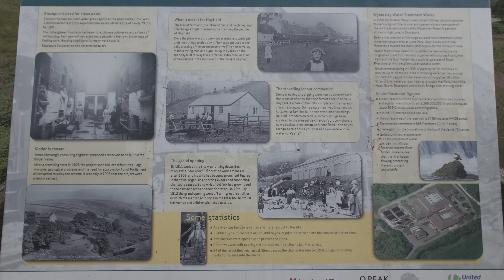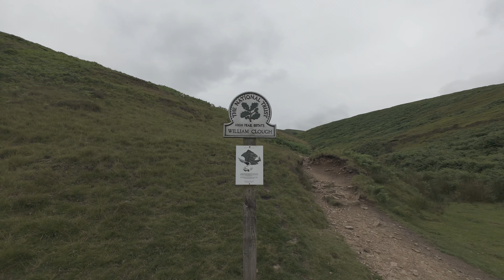Peak District - Kinder Scout Camp via William Clough & Ashop Head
I headed over to Hayfield in the Peak District for this camp. Joining me on this camp was an old mate of mine.

Starting from Hayfield, we made our way up William Clough in the direction of Mill Hill. Once we were at the top of the clough, we next made our way up Ashop Head and onto the plateau of Kinder Scout.

From the top of Ashop Head, we travelled over to the northern edge of Kinder and made our way to Fairbrook Naze. Along the way, we managed to grab some water, so that meant that we didn't have to walk to Fairbrook itself to collect some.

Our first intended campsite was basically waterlogged, so we went to another spot that I knew, where the ground was dry and we pitched our tents there. After we had pitched up, we went for a stroll down to the Pedestal Stone where we bumped into Craig from Moz & Brads Wild Camps (@mozandbradswildcamps) and we stopped and had a good old chat together.

We then returned to our tents, where we continued to drink beer. As it was approaching midnight, I decided to cook some food, in the form of Jalfrezi chicken curry, pilau rice and roasted cashew nuts. After that and with a full stomach, I turned in for the night.

The next day as we were packing up, Craig from the previous evening came over to say, "Hello". Once again, we chatted for a while before parting company. After that, we made our way to Ashop Head then down William Clough and back into Hayfield, where we called in at the Sportsman pub, for a couple of pints and some pub grub.

This was another thoroughly enjoyable camp, with lots of laughs along the way, chatting with  people all mixed together with superb views.👍